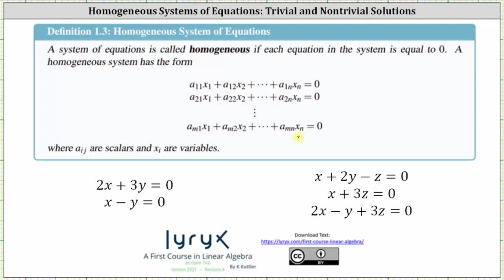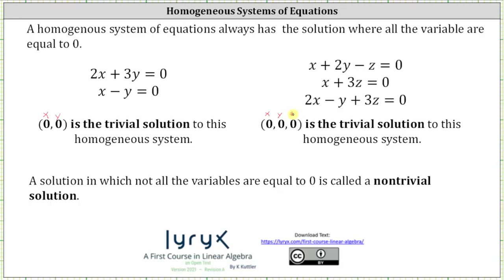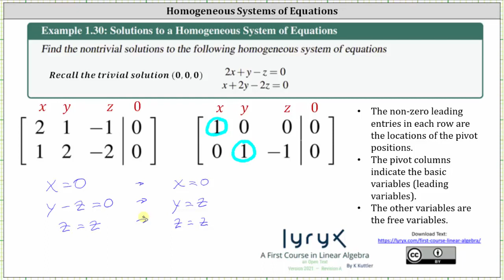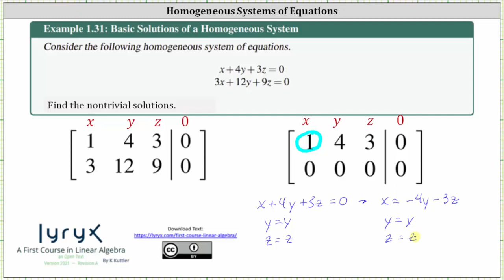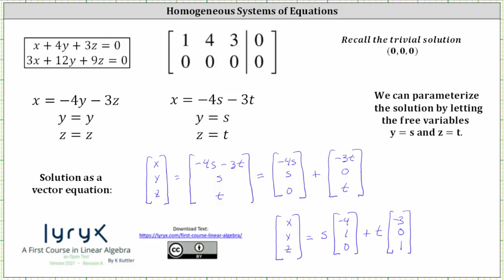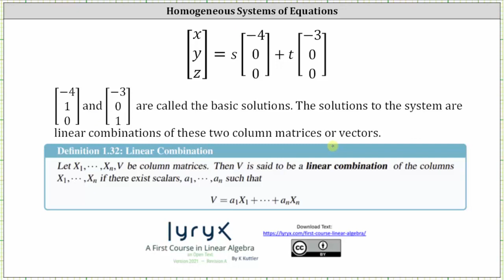Introducción a los sistemas homogéneos de ecuaciones: soluciones triviales y no triviales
Este vídeo presenta sistemas homogéneos de ecuaciones. A continuación, explica cómo determinar soluciones no triviales.